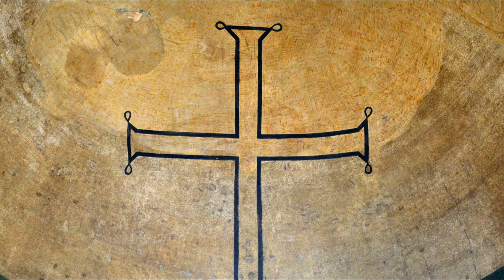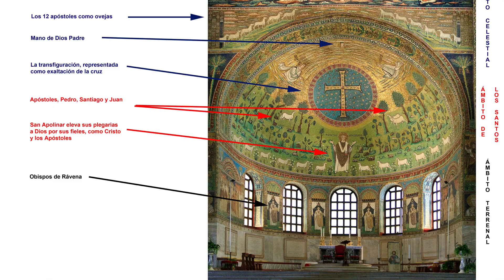Arte bizantino. Artes plásticas. Características generales